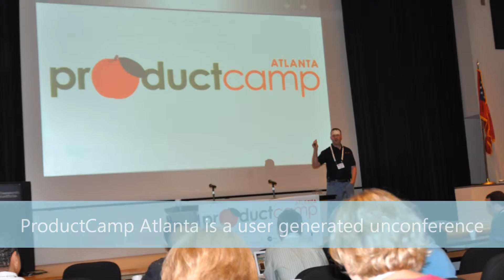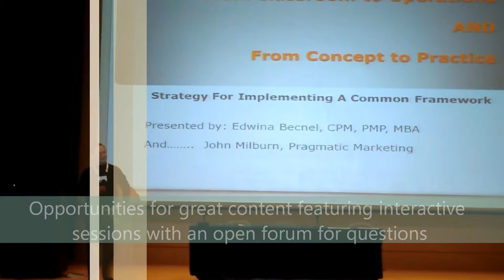Welcome to ProductCamp Altanta 2015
A short slideshow promoting ProductCampt Atlanta 2015!